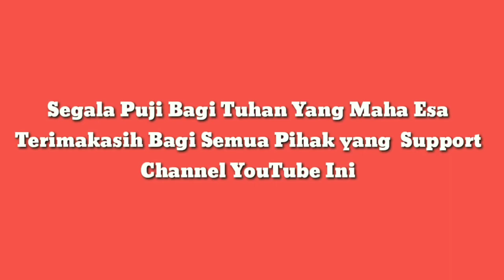Info terkini Seputar Spot Mancing Sekitar Dadapan Segoro Tambak (Musim Hujan)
Mungkin ini bisa jadi pertimbangan Jika ada rencana Mancing di sekitar tambak Dadapan Segoro Tambak Sidoarjo Bossquee, Yuk cekidot.